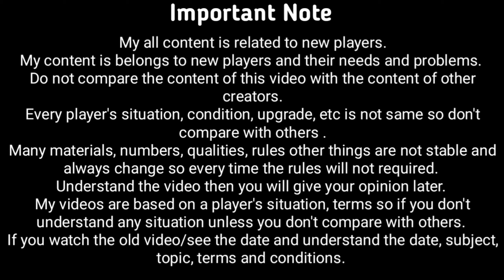DR. STRANGE BUILD | How to Build Dr Strange MFF ? | Marvel Future Fight - MFF HINDI INDIA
1. DR. STRANGE BUILD | How to Build Dr Strange MFF ? | Marvel Future Fight - MFF HINDI INDIA
2. Doctor Strange Build MFF HINDI INDIA
3. How to Build Doctor Strange Marvel Future Fight
4.
5.
6.

SOCIAL LINKS -